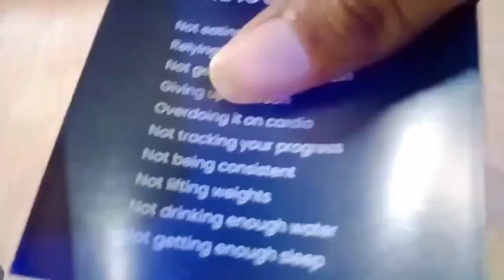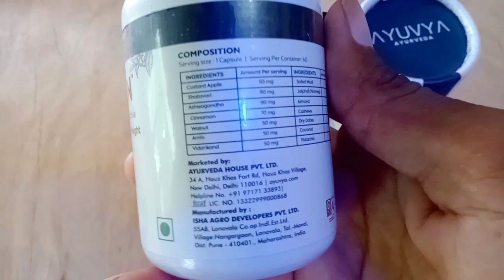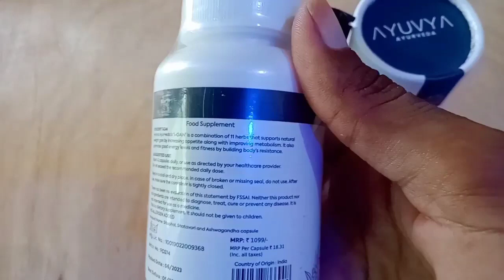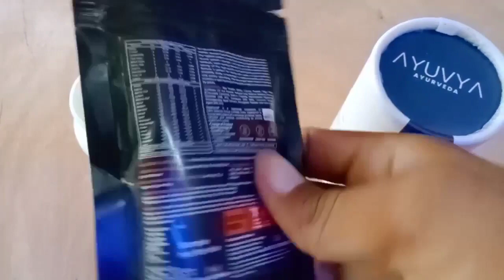Ayuvya i-Gain Unboxing | Best Weight Gainer | i-Gain Review | i-Gain for gaining weight fast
Looking to build muscle mass and improve your overall health and wellness? Introducing i-Gain, our 100% herbal weight gainer designed to help you reach your fitness goals. i-Gain is made with a powerful blend of herbal ingredients including Ashwagandha, Shatavari, Sitaphal, Adrak, and Safed Musli, all known for their weight gain benefits. i-Gain supports you in building muscle mass and improving your appetite & weight. Additionally, it strengthens your immunity and resistance, keeping you healthy and strong.
i-Gain is more than just a supplement - it's a lifestyle choice. By adding i-Gain to your daily routine, you're not only supporting your fitness goals but also prioritizing your health and well-being. With i-Gain, your confidence improves & your body absorbs nutrition at a better rate. So why wait? Start your weight gain journey & become a fitter & healthier you with i-Gain today!